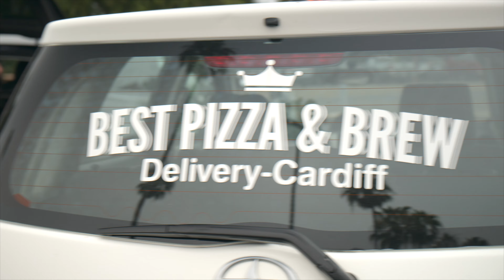Team Best: Thunder Thursday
Team Best "Thunder Thursday" at Best Pizza in Cardiff California.

Video Key:

0:01 epic intro
0:39 what is Team Best's Thunder Thursday
2:46 ride segments
3:26 leaving Cardiff
4:00 entering Rancho Santa Fe
4:59 first segment
5:38 end of lake loop
7:53 Via De La Valle back to the coast
8:13 back to Cardiff
8:49 Best Pizza Cardiff

We're out here in Cardiff at Best Pizza. Thunder Thursday, baby! This is year four of running Thursdays. It started off in 2020 with a couple of good friends just meeting up for a fast bike ride and some pints after. It turned into something beautiful. Now, it's usually 20 to 40 people, and everyone's just having a good time.

We have different pace groups. A's are normally averaging anywhere from 21 to 23 mph, and the B group, a little separated, is at the back of the pack, really anywhere from 17 mph to 20 mph. So, there's a little something for everyone. It's a pretty fast-paced ride, but we also have Saturdays. Saturdays are all-inclusive, no-drop rides with multiple regroups. It's not a bloodbath like Thursday, so everyone's welcome. We want everyone to be there, meet the team, and get some beers after to meet your two-beer minimum requirement. Awesome, awesome!

More than just a couple of rides, Team Best is a legitimate cycling team, correct? Yeah, we've been going around for a couple of years, just messing around and trying to take things a little more seriously this year. We'll see what comes with it. The team has been blowing up like crazy. We have great guys and great brands supporting us. It doesn't get much better than that, connecting with the community and having those guys come out for rides once a week or every other week. There's nothing better than that, you know? Connecting with the community and the brands that are helping things grow is beautiful.

What's the best way of getting in contact with you guys and showing up for a ride? I'd say Instagram. Or, if you see a bright-ass Best jersey riding around town and you're curious, just ask us some questions on the road. We don't bite. We love chatting and talking about bikes. Team Best is on the road, and a lot of people are coming from word of mouth, which is always the most fun way to get people.